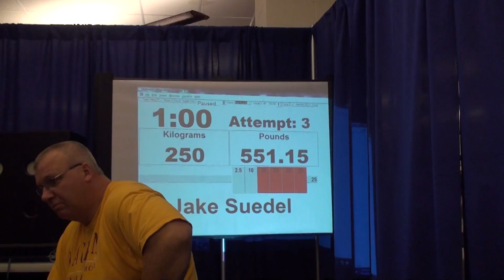jake 551 dead